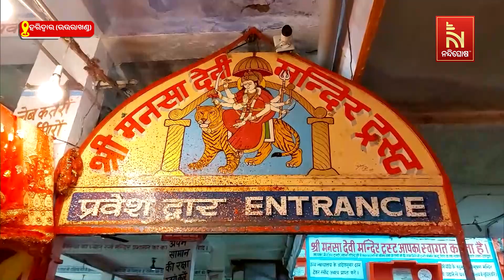ନବରାତ୍ରର ପ୍ରଥମ ଦିନରେ ଦେଖନ୍ତୁ କେମିତି ରହିଛି ହରିଦ୍ବାରରେ ଭକ୍ତଙ୍କ ଭିଡ଼ | Nandighosha TV